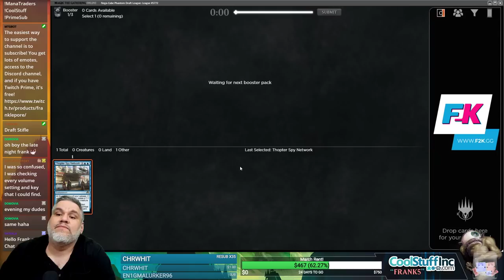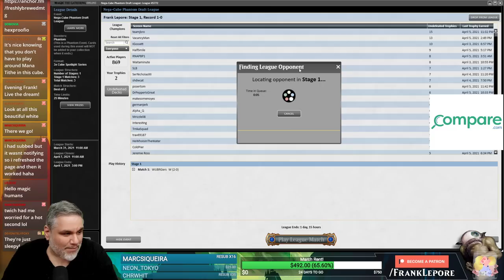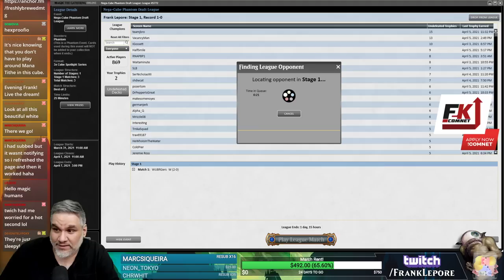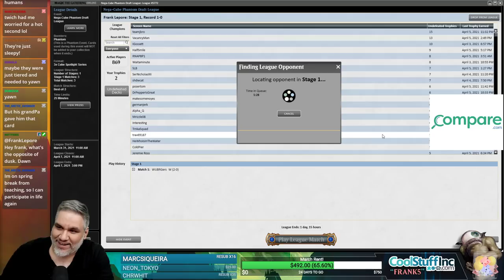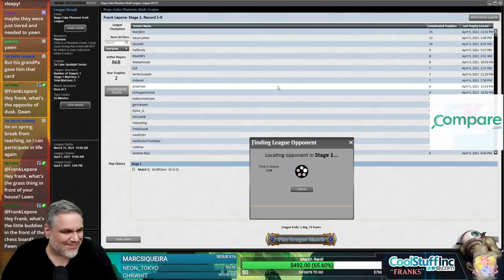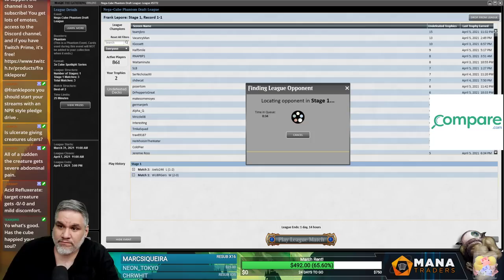Nega-Cube Draft #5 - 4/6/21 | Magic Online